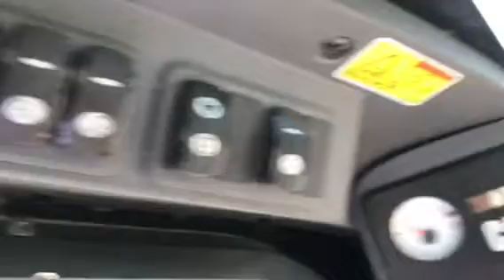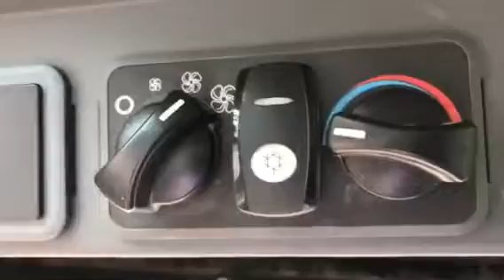Cat 289C for sale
Super machine